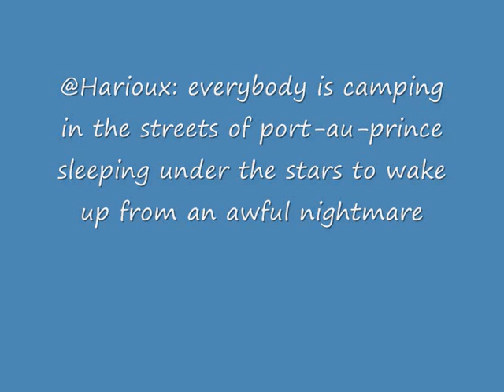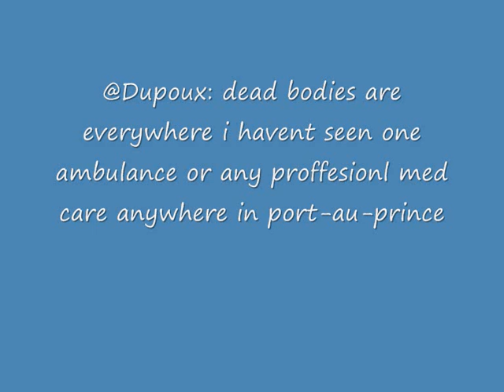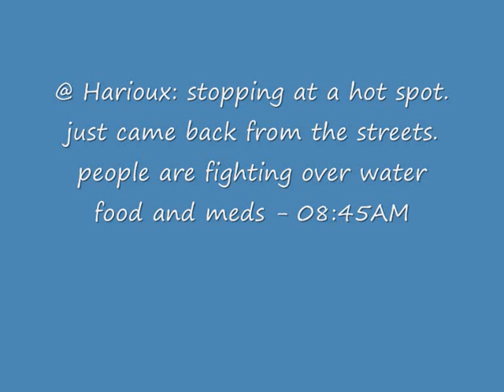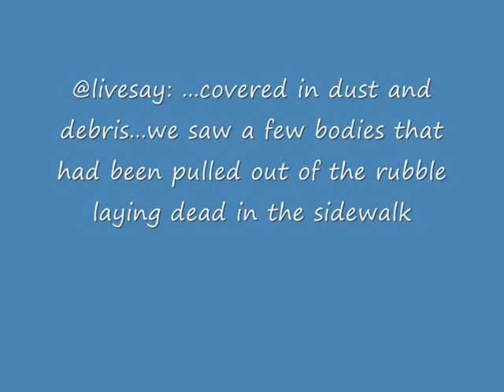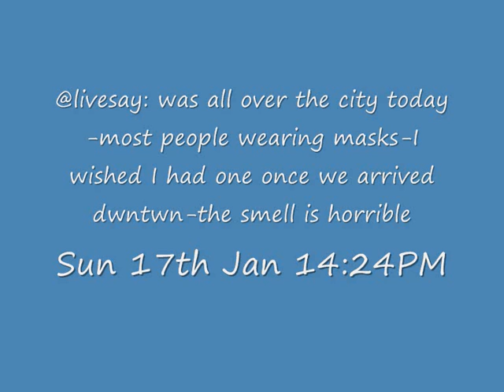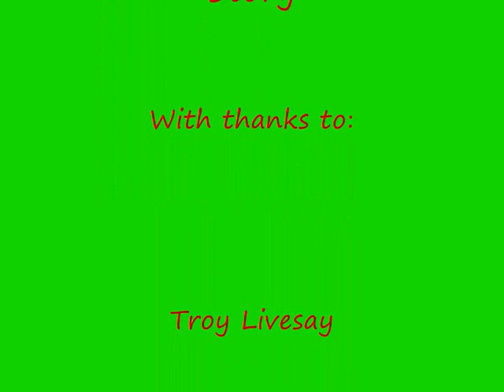Haiti earthquake through twitter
A video showing how the Haiti earthquake happened through various tweets